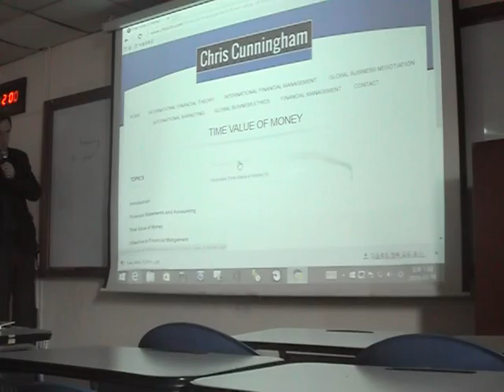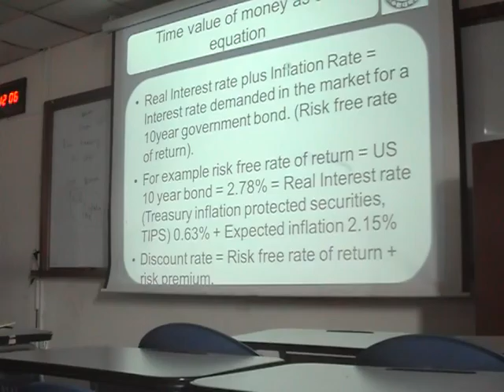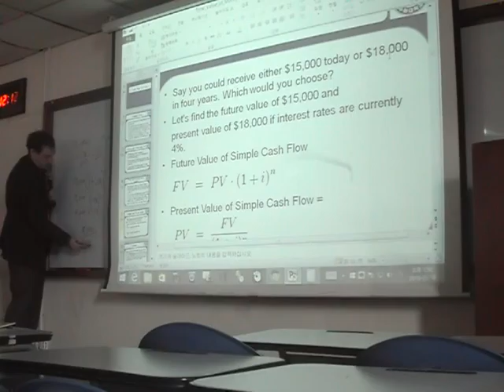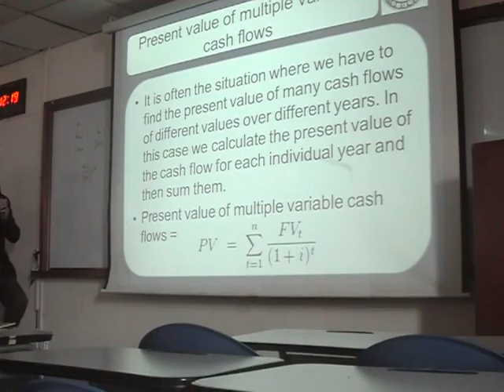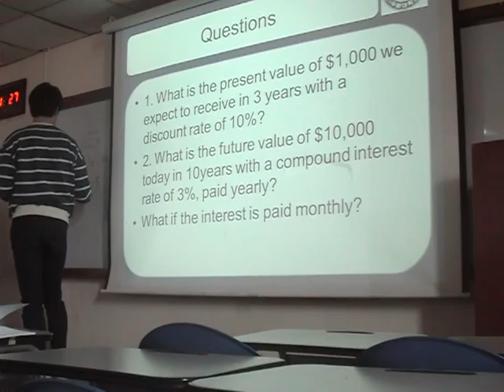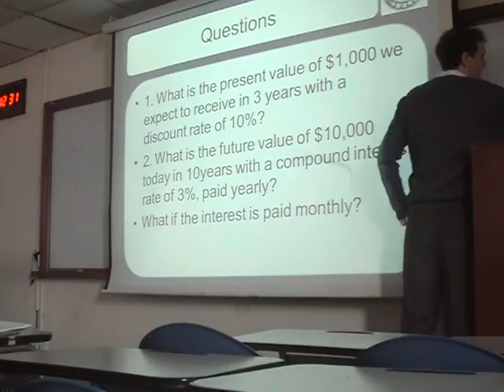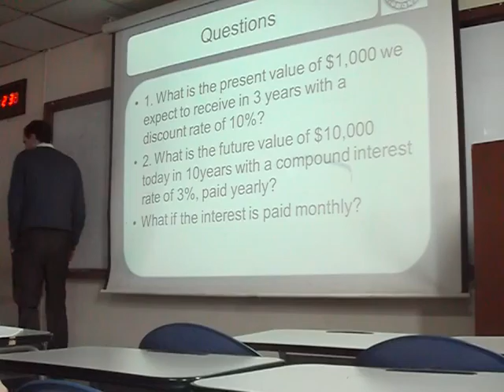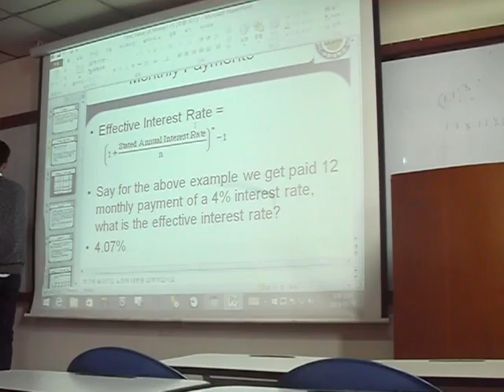6. Financial Management - Time value of money